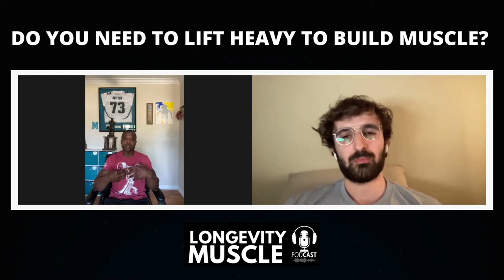Do You NEED To Lift Heavy To Build Muscle? NOT SO FAST! (Moji Oluwa Explains)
Excerpt from episode 28 of the Longevity Muscle Podcast with weightlifting Olympian turned Professional Natural Bodybuilder, Moji Oluwa. Moji competed in the 1994 CommonWealth Games and won 2 gold medals and 1 bronze medal and was the Captain of the Nigerian Weightlifting team at the 1996 Summer Olympics. On the bodybuilding side, he is an IPE Pro and has won over 50 titles, including the IFPA USA CHAMPIONSHIPS and the 2012 IFPA, Yorton Cup, Pro bodybuilding World Championships (Lightweight Title). He's been training since the 80's and is a prime example of someone who represents longevity in natural bodybuilding!